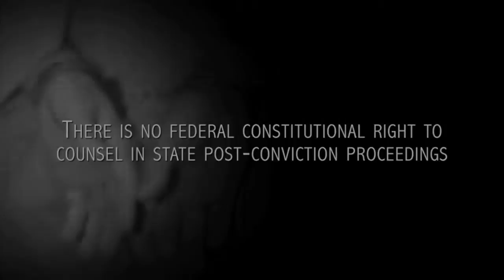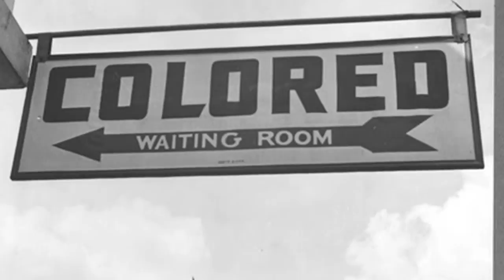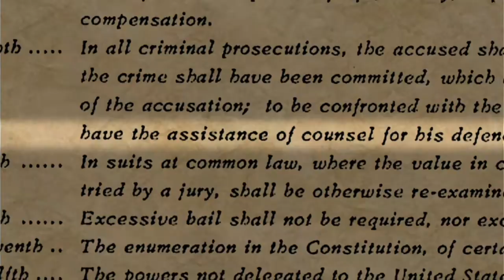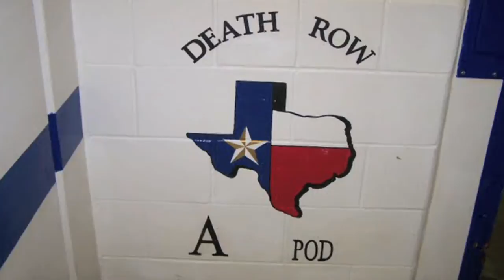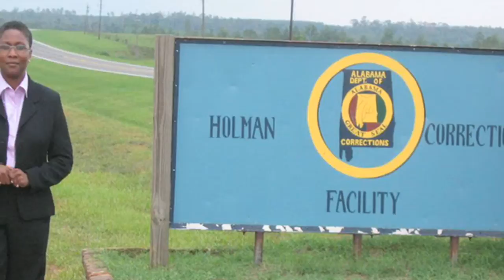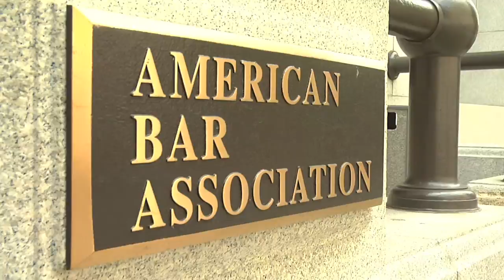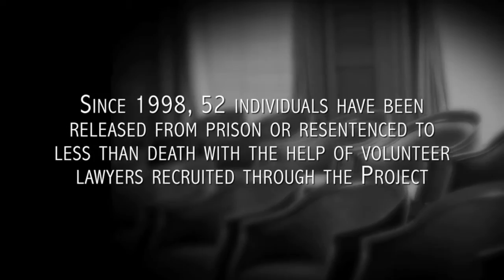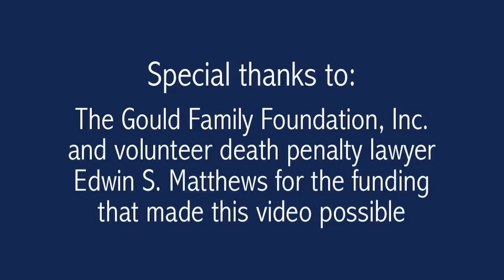ABA Death Penalty Representation Project | The Need for Pro Bono Representation feat. Anthony Graves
Pro bono attorneys discuss the urgent need for volunteers to represent death row prisoners and the benefits of working with the Project. Features death row exoneree Anthony Graves and attorneys David Kendall, Terri Mascherin, and Seth Waxman.